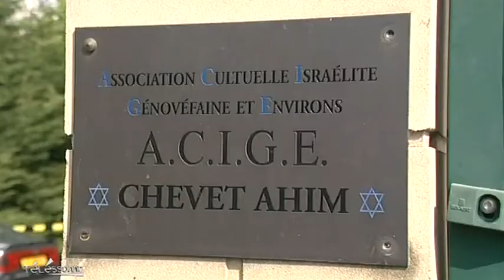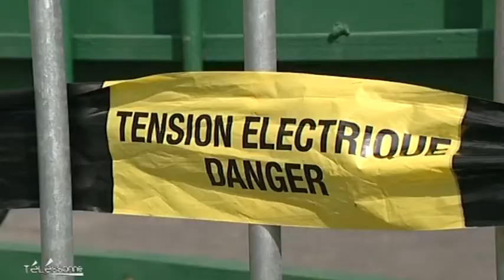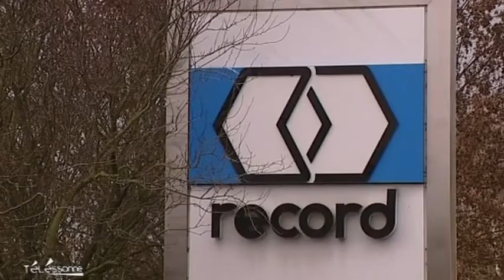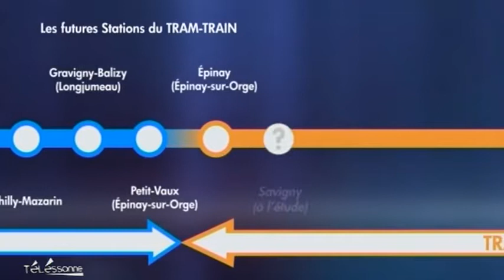Télessonne - Le JT du 13/04/2012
Sites webs/blogs, copiez cette vidéo avec le bouton "Intégrer" !